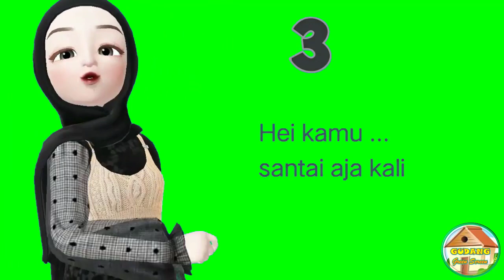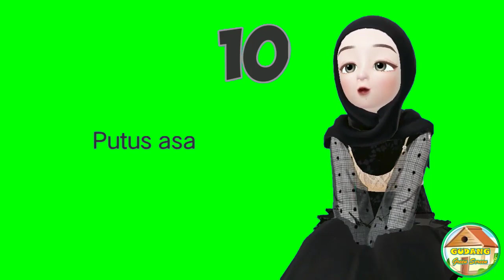Free Download Green Screen Animasi ~ Kumpulan Animasi Muslimah 1